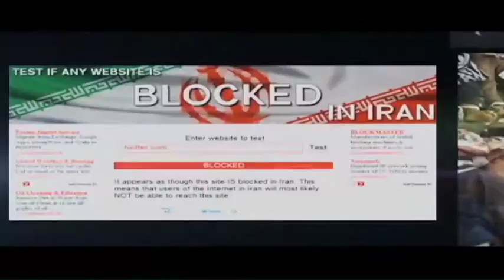ايران « اسماعيل نوري علا ـ کاظم علمداري ـ پرويز کاردان »ـ با دوستان ؛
IRAN, ANDISHEH TV, PARVIZ KARDAN, KAZEM ALAMDARI, ESMAIL NOURI'ALA, BA DOOSTAN,